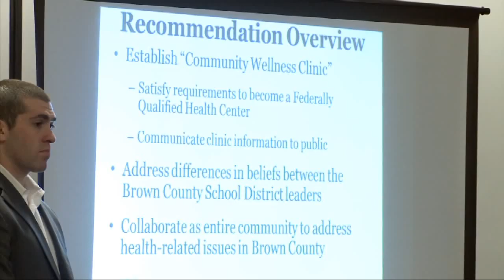Study Finds Brown County Lacks Sufficient Health Services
Full Story WTIU's Shameka Neely reports on findings by a group of graduate students about improving health services in Brown County.